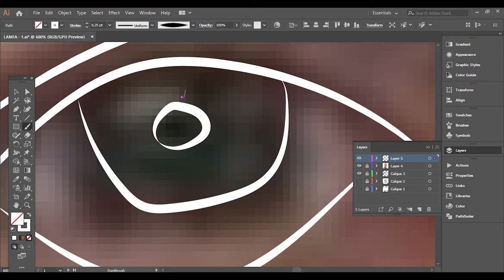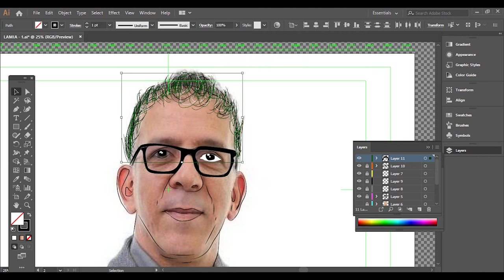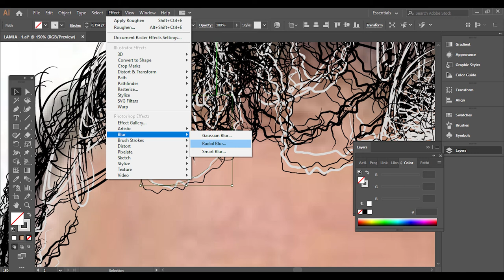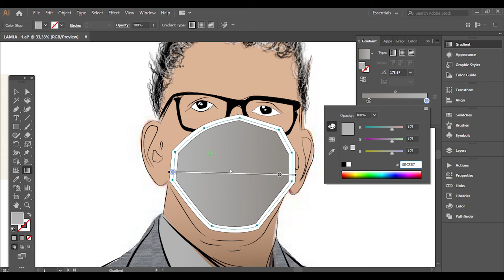HAFID DARADJI Cartoon Speedart For Customer / Adobe Illustrator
Thanks for checking out my channel! I try to make the best Graphic Design Artworks , Speed Art & Tutorials in Adobe Illustrator, Adobe Photoshop, Film editing videos, Premiere Pro tutorial,, Adobe After Effects, Adobe XD and Many More